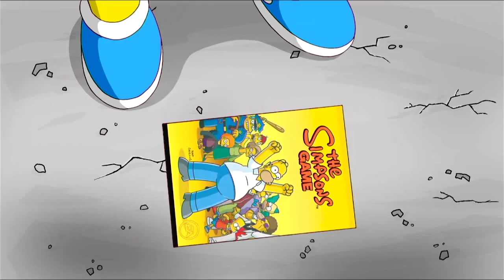LES SIMPSONS LE JEU : EPISODE 1 (Une aventure à Springfield) 🟡🍩🦸‍♂️🍫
Bien le bonjour, les clowns. J'espère que vous allez bien et on commence une nouvelle aventure sur Les Simpsons le jeu avec un monde chocolat et un braquage dans un musée . A plus les clowns ET les chinois